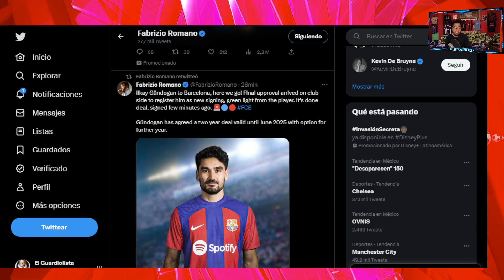Ilkay Gündogan a Barcelona here we go!